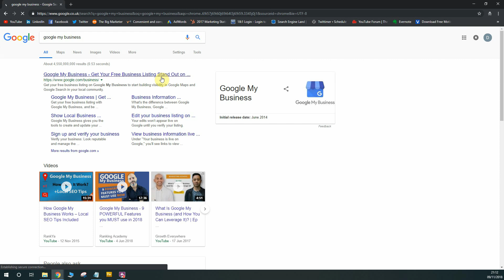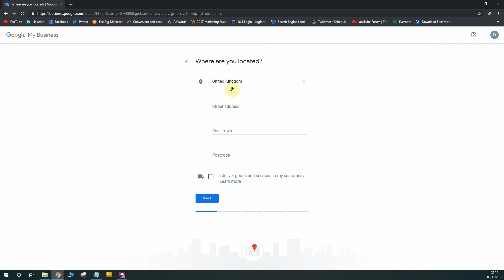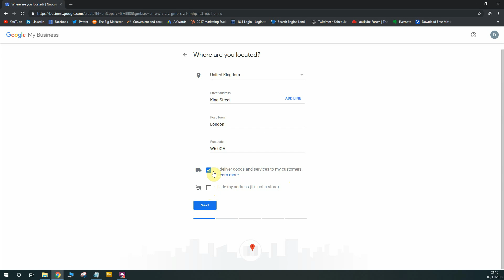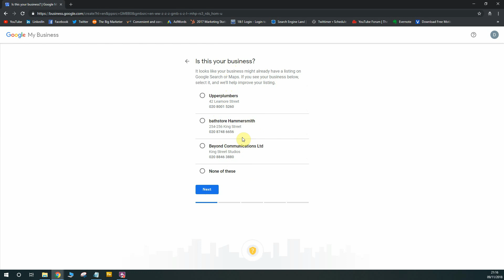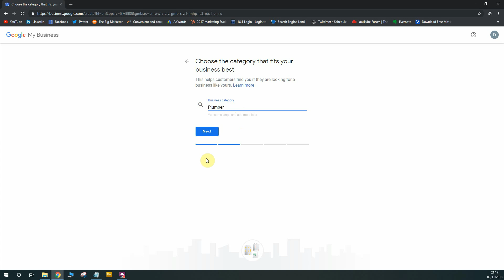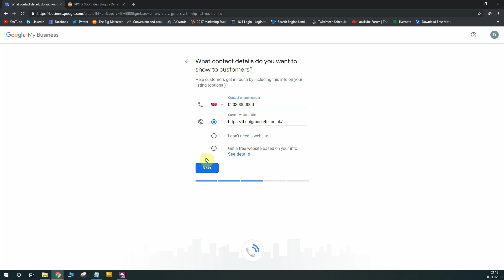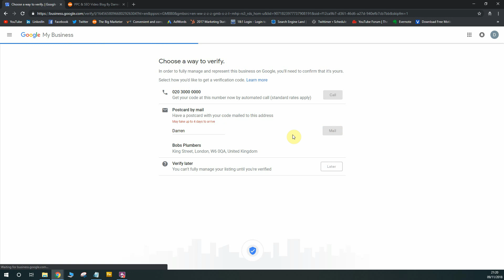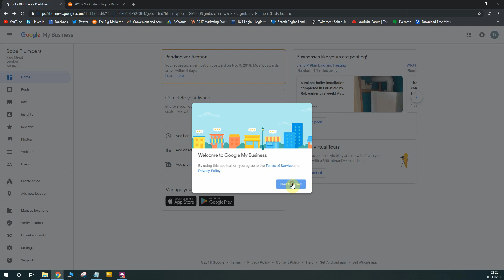How to Create a Google My Business Listing 2018 - 2019 Tutorial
This video is taken from “The Ultimate Google My Business Tutorial 2018” Course on Udemy. You can access the full course and all the modules below:

How to create a google my business listing?

To create a Google My Business page simply follow the instruction within this video. When you get to the end of setup and you haven’t validated your business using a mobile number, then you’ll need to request a postcard containing a code from Google.

When you get this code you can validate your business. Until you do this, then you will be feature restricted within Google My Business.

Again, you can access the full course via the link above.